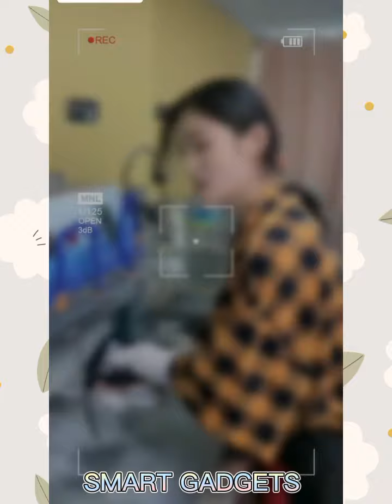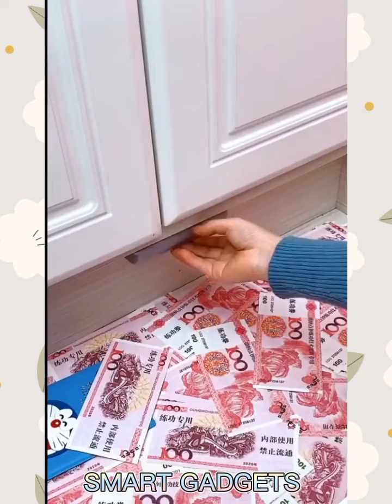Smart Gadgets | Versatile Utensils for kitchen | Appliances | Amazing Gadgets | Tiktok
MUSIC  🎶 : music on the behalf of YouTube Audio Liaberery.